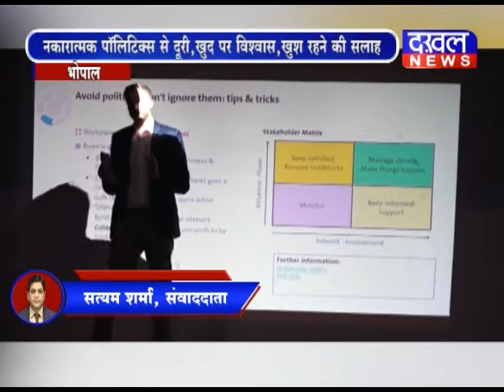भोपाल- MGU में 7 लेसन्स ऑफ़ बिज़नेस लीडरशिप सेमीनार का आयोजन DAKHAL NEWS//